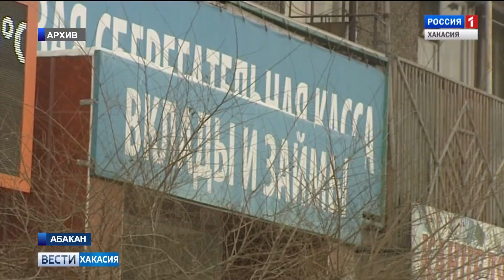Надежда вернуть деньги еще жива - у клиентов Первой сберегательной кассы. 21.01.2019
Больше года назад организация оказалась неработоспособной, ее заподозрили  в отмывании финансовых средств и заблокировали счета. В итоге, люди остались без своих денег. А в конце октября  в кооперативе введено внешнее управление. Чем это может помочь пайщикам?